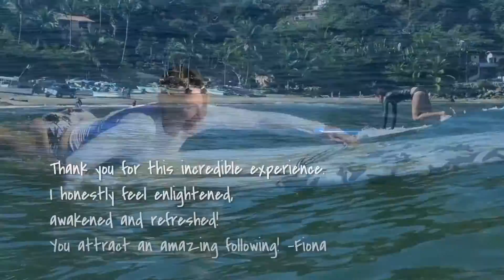Join our Fitness, Adventure & Transformation Retreats!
Brooklyn Bridge Boot Camp offers retreats that change you. Not just physically helping you drop several pounds through daily workouts, yoga, massages, hiking, swimming, snorkeling, hiking, and surfing, but mentally as well. Our nutrition workshops help you change your mindset about dieting and food. Our goal-setting sessions help you evaluate what really matters in life and how to achieve your goals.

Join us in Paradise for our next retreat in Belize, April 2-9, 2016.